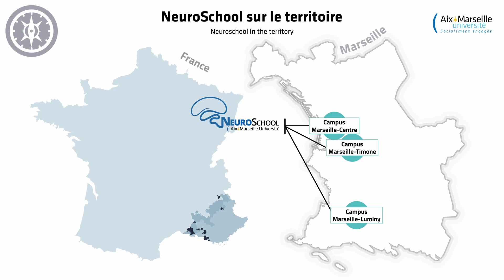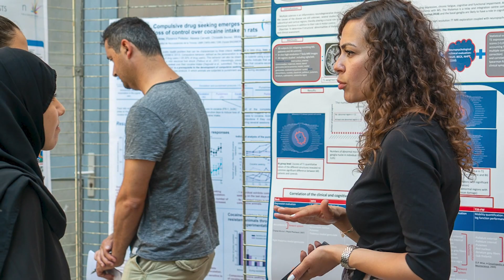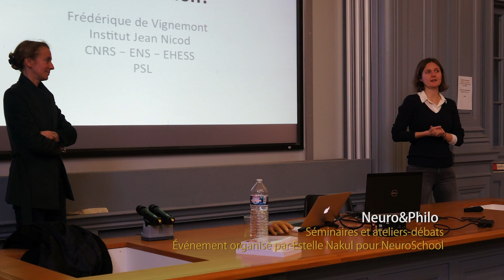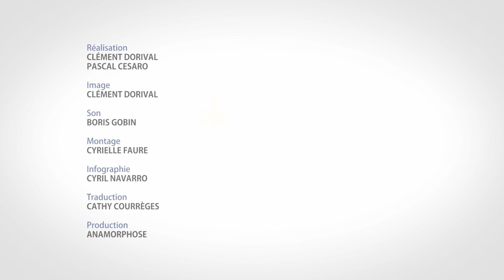Expérimenter l’avenir : NeuroSchool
Coordonné par Anne Kavounoudias, MCF / AMU, l’Ecole Universitaire de Recherche Neuroschool est né grâce à des programmes innovants soutenus par la fondation A*Midex, visant à structurer les forces et les potentialités en neurosciences d’Aix-Marseille Université, et visant également à simplifier, innover et professionnaliser les formations en neurosciences afin d’accroitre leur visibilité internationale de la 3ème année de licence au programme doctoral de neuroscience.
Laboratoire : laboratoire de Neurosciences Cognitives (LNC)
Intervenants : Estelle Nakul, docteure en neurosciences, Anne KAVOUNOUDIAS, directrice de NeuroSchool.
Lieux de tournage : Aix-Marseille Université, site : Campus Saint-Charles.
Collection : Expérimenter l’avenir
Voir tous les films de la collection La collection audiovisuelle de la fondation universitaire A*Midex « Expérimenter l’avenir » a pour ambition de faire connaître les projets de recherche et de formation qu'elle soutient.